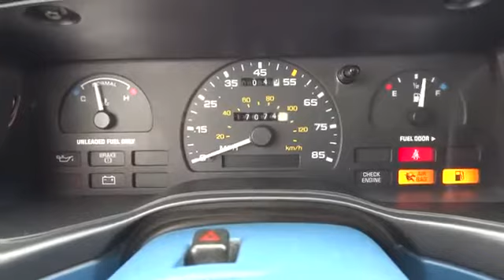Fabolous Automobile Fast Sale USA Promo